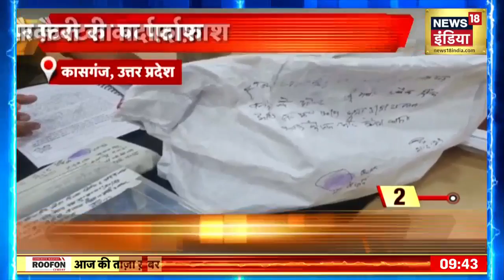Breaking News: Afghanistan के Kabul में Blast, धमाके का Video आया सामने, चार सैनिकों की मौत | News18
Breaking News: There has been a big explosion in Kabul, the capital of Afghanistan. The video of the blast has surfaced. According to sources, four soldiers have died.

Breaking News : Afghanistan की राजधानी Kabul में बड़ा धमाका हुआ है. धमाके का Video सामने आया है. सूत्रों के मुताबिक चार सैनिकों की मौत हुई है.

news18 live | news18 india live | live news | aaj ki taaja khabar | n18oc_haryana